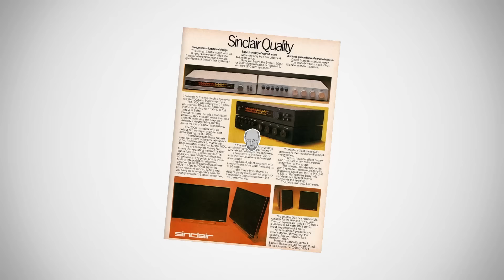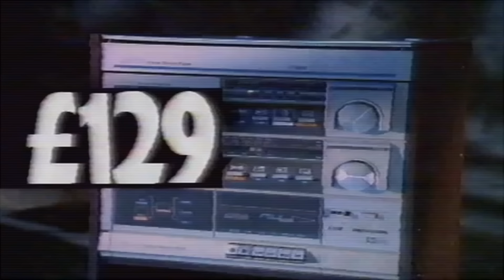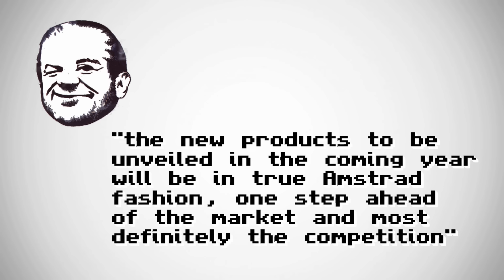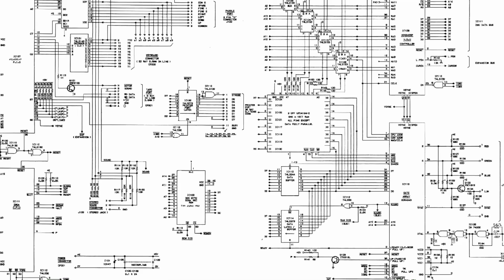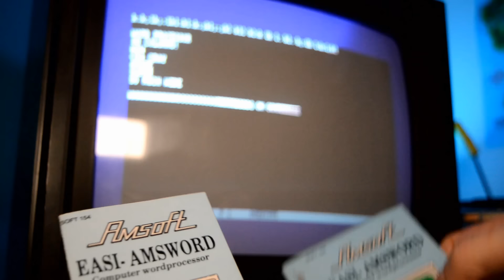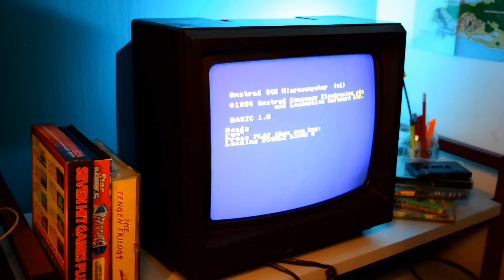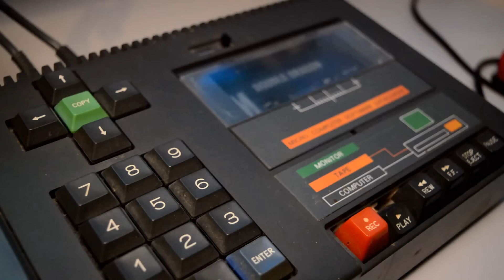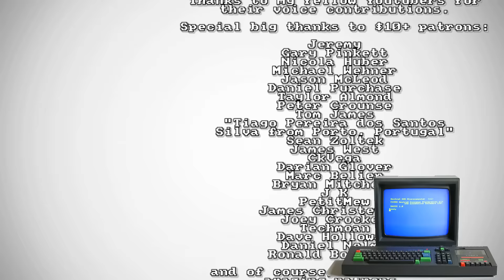Amstrad CPC Story | Nostalgia Nerd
The Amstrad CPC Story begins way back in 1947, with the birth of Alan Michael Sugar. We then meander through Alan Sugar's early working career, the start of his trading business, AMS Trading, and then the formation of Amstrad. From there, between stereos and CB radios we land with the fabulous Amstrad CPC464 in 1984. A machine often cast aside as an "also ran", but in reality, anything but. Selling some 2 million machines, it comes in third place behind the Sinclair Spectrum and Commodore 64, but dominated in parts of Europe. So, let us delve in to the Amstrad and Amstrad CPC story concentrating mainly on the early days of Amstrad and the launch of the Amstrad CPC464 Home Computer...

Watch the entire Chris Curry (of Sinclair & Acorn Computers) interview on The Centre for Computing History's channel

✊Support Me! ✊

Music
00:14 Robocop (CPC464)
01:08 Invisible Pieces (YT Library)
02:40 Good to Go (YT Library)
05:03 Strange Stuff (YT Library)
06:41 First in Line (YT)
08:59 Prog Climation (YT)
10:53 Cassette Loader (CPC)
14:38 Savage (CPC)
19:39 Shufflepuck Cafe (CPC)
21:27 Tensions (CPC)
22:37 L'Aigle D'or (CPC)
24:30 Short Circuit (CPC)
27:25 Sapiens (CPC)
28:08 Battle Squadron (CPC)
31:00 Bubble Bobble (CPC)

Images
Various images under CC from Wikipedia/Wikimedia
- Gorillas Amstrad CP/m (Vincent GR)